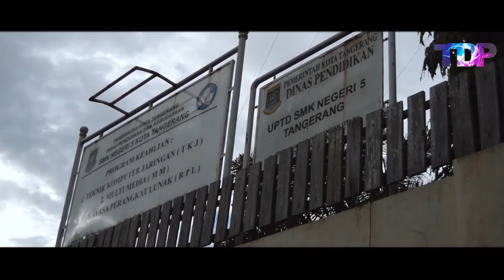a Promise 2017 - Trailer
Ditunggu aja yak filmnya. Release hari kamis tanggal 30 Maret 2017.

TDP, tetep stay disini..,